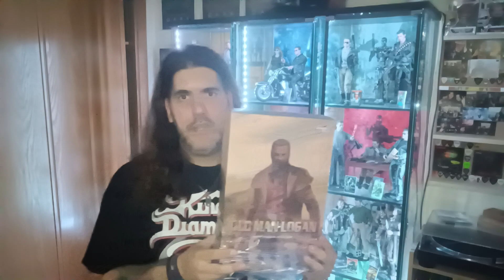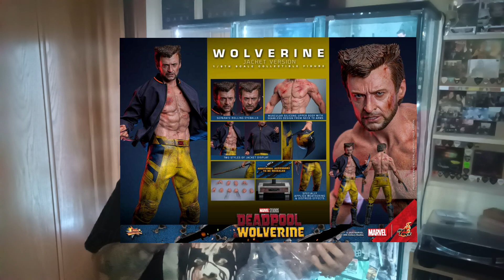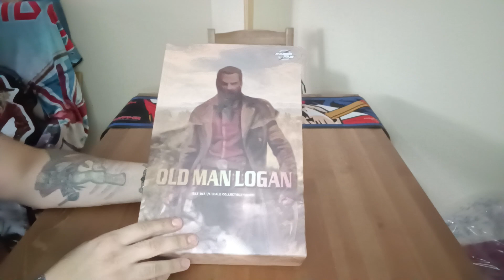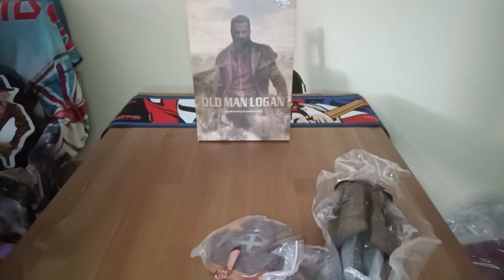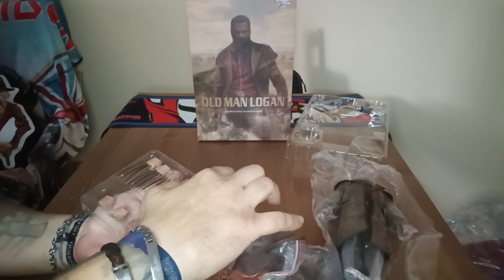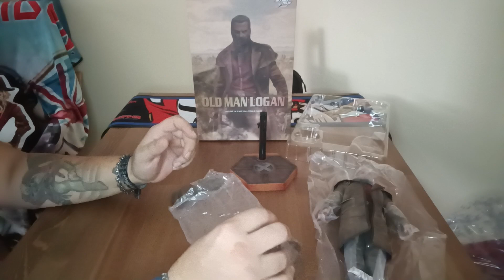LOGAN SOOSOOTOYS UNBOXING + WOLVERINE COLLECTION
Volvemos de nuevo al figureo con esta última pieza que cierra la colección de Wolverine y mostramos todas nuestras piezas en escala 1/6 del personaje.
Nos ayudas a llegar a más gente y ES GRATIS🚨